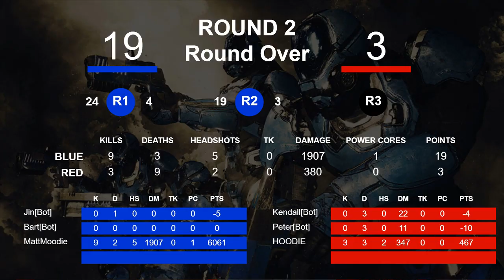MassVrGaming ["2019-08-27 19:00:50.647288"]